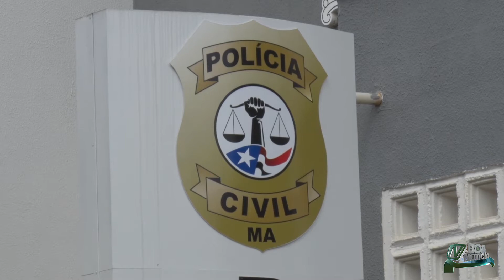Polícia prende Fabriciano Pereira e Paulo Ricardo acusados de roubos (Operação Colheita)